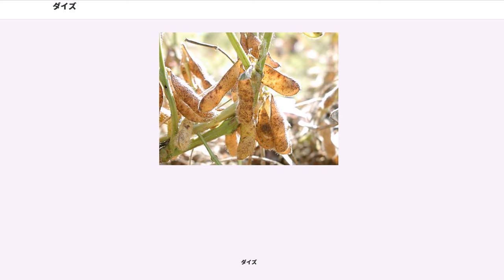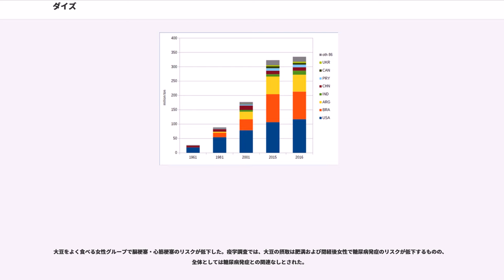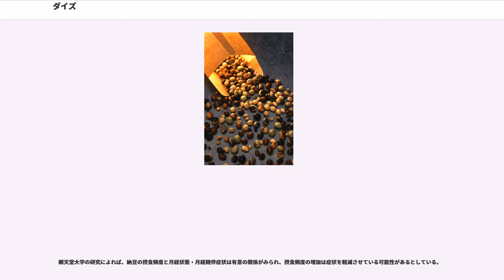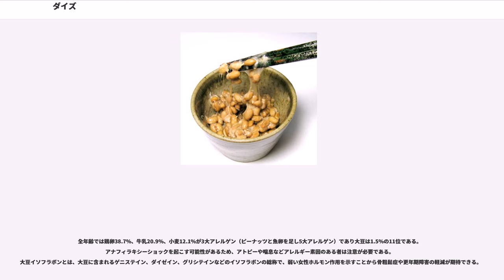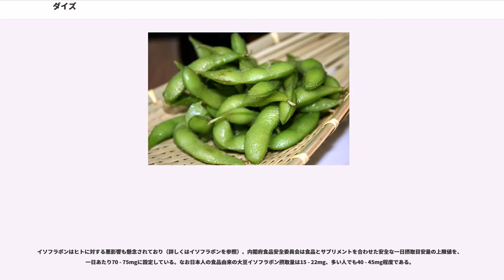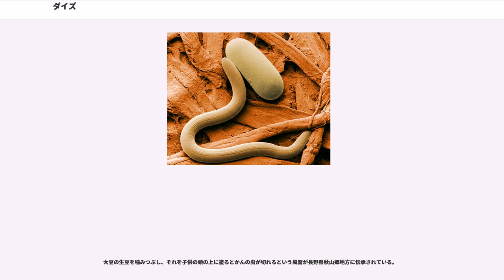ダイズ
大豆（学名 ）は、マメ科の一年草。完熟種子は主に搾油の原料となり、脱脂後の絞り粕（大豆粕）は飼料として利用されている。食用にもなり特に東アジアでは様々な利用形態が発達している。未成熟の種子を枝豆と呼ぶ。

農作物として世界中で広く栽培されている。日本には縄文時代に存在したと思われる大豆の出土例があり、『古事記』にも大豆の記録が記載されている。

ダイズ種子には苦み成分であるサポニン(ダイズサポニン)が多く含まれており、人類の主食にまではなっていないが、植物の中では唯一肉に匹敵するだけのタンパク質を含有する特徴から、近年の世界的な健康志向の中で「ミラクルフード」として脚光を浴びている。日本・ドイツでは「畑の（牛）肉」、アメリカ合衆国では「大地の黄金」とも呼ばれている。また、日本料理やその調味料の原材料として中心的役割を果たしている（後述）。菜食主義や殺生を禁じた宗教においては植物性のタンパク源として利用され、精進料理においても重用された事で多くの加工食品が生み出された。加工食品の技術が上がるにつれて、肉を模した代替食品としても注目されている。

古くからの在来種・固定種が多く現存している。両性花なので自家受粉可能であり、自家採種のしやすい植物である。その反面、葉の黄化や生育不良や収穫減少などの連作障害を起こしやすいため、隔年または2年ごとに輪作を行ない、違う作物を作付けし、連作を避けるか、連作を行なうために土壌消毒や土壌改善を行う等の対策を練らねばならない。日本国内においては、このことが栽培規模拡大への障害のひとつとなっている。連作障害にはダイズシストセンチュウが関与していると考えられている。

元々極端に耐湿性が高い作物ではないため、稲作との輪作では水田地形特有の過剰な水分や冠水などがダイズの生育に影響を与えることがある。多くの場合、畝を高く盛ることで対応するが、アメリカの地帯などの大規模な湿地帯の農家では対応が難しく死活問題となる。このため、耐湿性の強さに着目した品種の導入や改良も試みられている。

ダイズを含む一部のマメ科植物は根に根粒もしくは茎に茎粒を持ち、根粒菌という細菌が共生している。根粒菌は植物からリンゴ酸などの効率のいい栄養分をもらって生活の場を提供してもらう代わりに、大気中の窒素を植物にとって使いやすいアンモニアに転換（窒素固定）する。窒素は植物にとって必須元素であり、肥料として取り入れる成分の一つであるが、自然界では一部の細菌と雷などでしか使用可能形態に転換できない。根粒菌はその能力が高いため、それを持つ植物は自ら窒素肥料を作ることができることになり、やせている土地でもよく育つものが多い。ダイズも根粒菌との共生により十分な量の窒素分を吸収し、豊富なアミノ酸を産生でき、ダイズはその種子に他の植物には見られないような豊富なタンパク質を含有させている。

共生成立までの過程に於いて、Nodファクターと受容体による経路とIII型分泌系による経路の複数の経路が有ることが解明されている。

大豆は20世紀初頭までは、東アジアに限られた主に食用の作物であった。20世紀に入り油糧作物および飼料作物として世界に生産が広まり、世紀後半には生産量が急拡大し、21世紀には、大豆と脱脂大豆を合わせた交易重量は長らく世界最大の交易作物である小麦と並ぶ量となった。

原産地は東アジアである。日本にも自生しているツルマメが原種と考えられている。

遺伝学的研究によれば、東アジアの複数の地域で野生ツルマメからの栽培化が進行し、日本も起源地のひとつである。2010年代の考古学的研究では、アジアでも他の地域に先駆けてダイズの栽培化が進行した可能性が判明しており他の起源地は中国や朝鮮半島である。縄文時代中期、紀元前4000年後半より日本列島での栽培が見られることが2015年の研究で判明し、この時期以降に野生種からの人為的な栽培に特徴的な種子の大型化がみられる。2007年には、縄文時代後期中頃。日本列島においては縄文時代においてアズキやリョクトウなどの炭化種実が検出されているためマメ類の利用が行われていたことが判明していた。山梨県の酒呑場遺跡から出土した土器のダイズ圧痕は蛇体装飾の把手部分から検出されており、これは偶然混入したものではなく意図的に練りこまれた可能性が想定されており、その祭祀的意図をめぐっても注目されている。

中国や日本などでは米・麦・粟・稗（ひえ）・豆（大豆）を五穀として重用されている。

ヨーロッパやアメリカに伝わったのは意外にも新し...